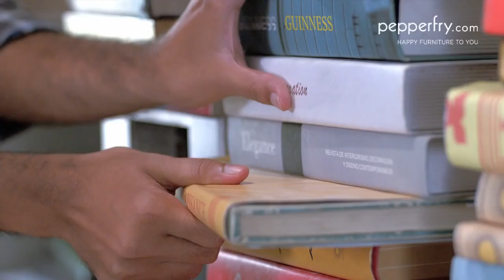Why Wait for Diwali Book Shelf Pepperfry com YouTube 720p